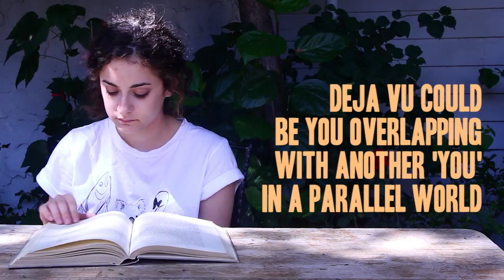Do You Get Déjà Vu?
Have you been here before?

Footage:
The Human Brain/Archive.org

How The Eye Functions/Archive.org

Un Garcon A La Piscine- A Filmconvert 2 Hour Short/Krishan Bansal

Photos
a blind man/zoetnet